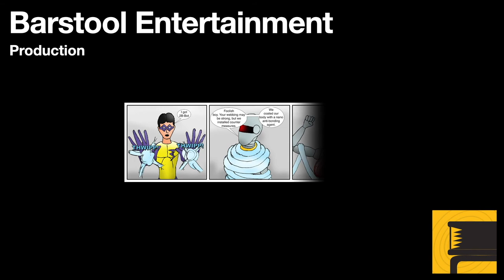GTA 4 Lost & Damned: Liberty City Choppers Walkthrough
This is the first mission given to Johnny by the club Treasurer, Jimmy. They have to acquire some motorcycles for export from a rival motorcycle gang. If you have armed Johnny up with weapons from various locations, he can easily dominate and win the fight.